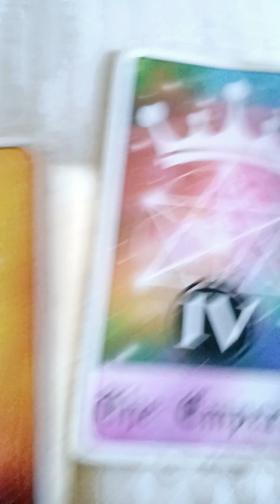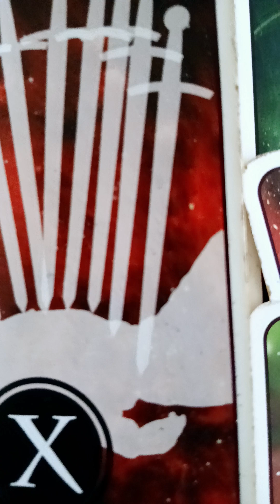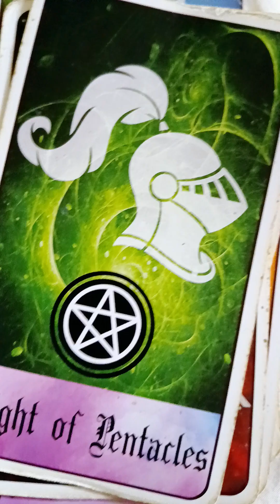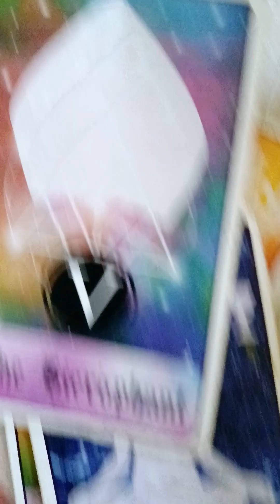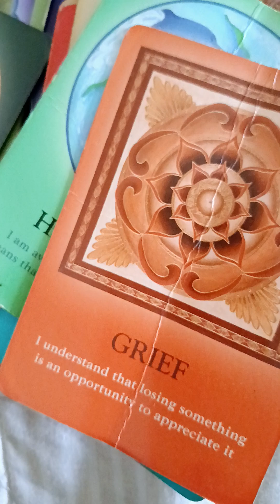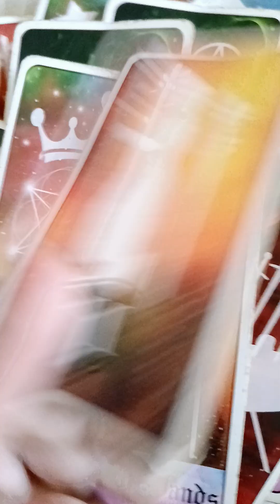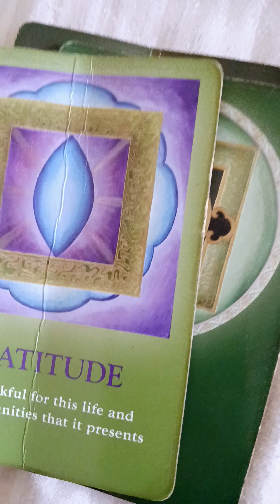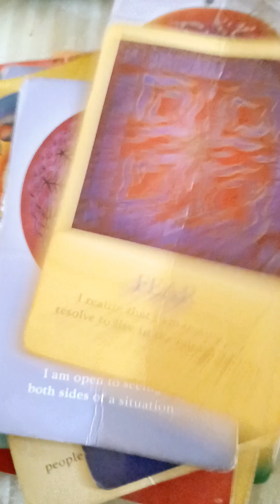THIS BI S×XUAL KARMIC WANTS SEGGS WITH YOU BOTH